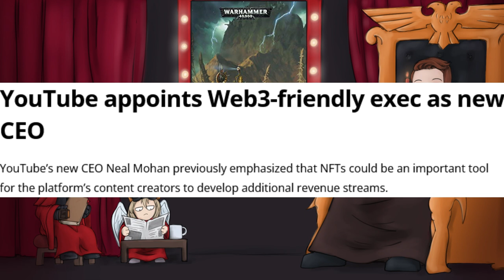Belisarius Cawl: The Great Work | Warhammer 40k Book Club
Belisarius Cawl, Archmagos Dominus of the Adeptus Mechanicus is the most brilliant mind alive. For 10,000 years he has furthered the cause of mankind, working under the aegis of the Emperor and Lord Commander Roboute Guilliman to prevent the inexorable march of the alien and the traitor. Many call him heretic, but all must recognise the magnitude of his achievements, for who else but he was entrusted to create a new generation of Space Marines? Who else but the great Belisarius Cawl could even accomplish such a task?
Now, in the wake of the Great Rift and the Indomitus Crusade, his ambitions bring him to the long-dead world of Sotha, once home to the Scythes of the Emperor, now a barren wasteland devoured by the vile Tyranids. Accompanied by Tetrarch Felix and his elite warriors, it is here that Cawl believes the lynchpin of his mysterious Great Work lies. But uncovering it is a near impossible task, one in which the Archmagos must overcome an ancient evil that threatens to extinguish the last hope of humanity.